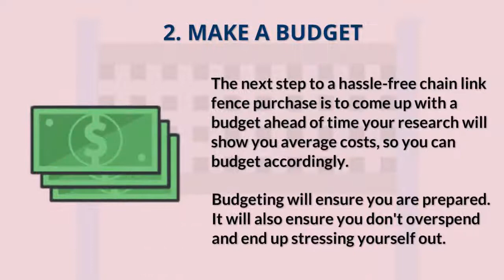The Anatomy of A Hassle Free Chain Link Fence Purchase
TMP Fence's durable temporary fencing system is the perfect solution to add security & protection for any occasion. Our products include galvanized temporary fence, crowd control barrier, temporary fence gate, fencing accessories & more. Visit us today!